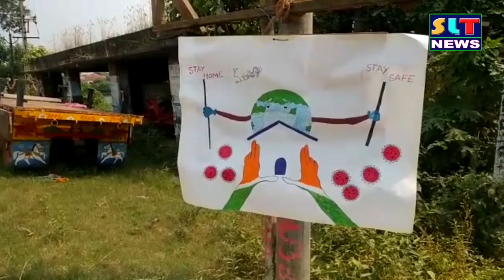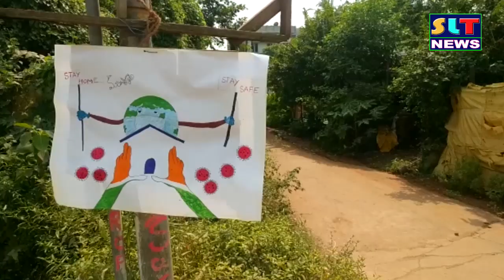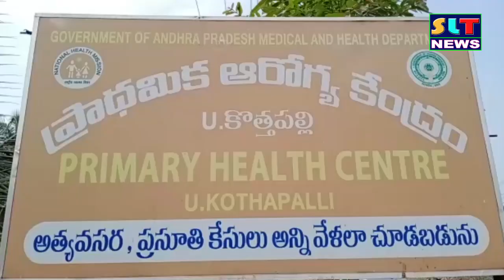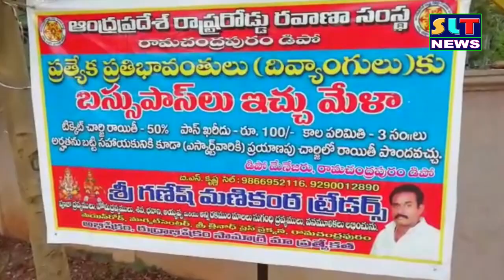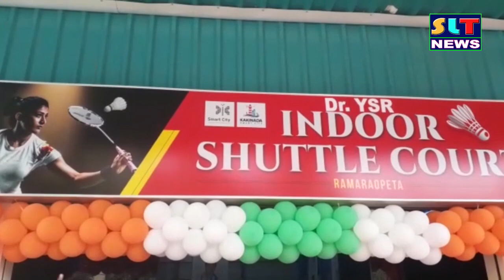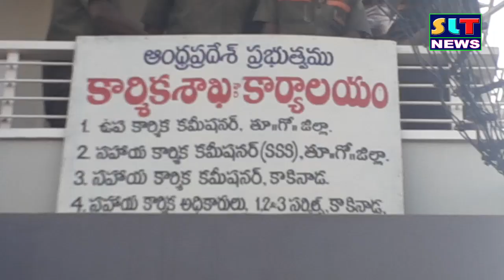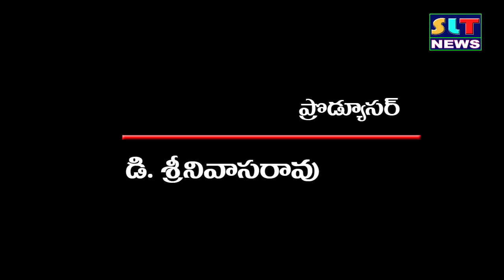SLT NEWS EAST GODAVARI 03 11 2020